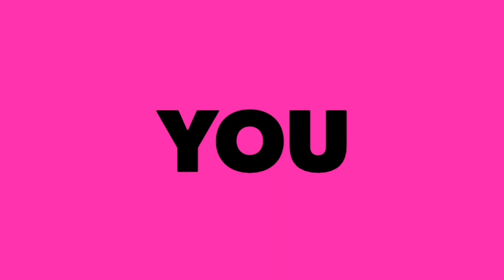Delicious Jilapi Recipe. সুস্বাদু জিলাপি রেসিপি। (ইফতারের)।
Delicious Jilapi Recipe. সুস্বাদু জিলাপি রেসিপি। (ইফতারের)। খুব দ্রুত সময়ে আপনি চাইলে বাসায় বানিয়ে নিতে পারেন। এই সুস্বাদু জিলাপি টি। বিশেষ করে ইফতারের।

Welcome To Priyanka  Kitchen :
Hopefully You are always enjoy our recipe. Jilapi is very famous Sweet all over the world. And it’s very delicious. You can try this recipe at your home. So Watch our video. And stay with us.

Ingredient :
Wheat Flour
Gram Flour
Sugar
Cardamom
Lemon
Oil
Water
Sour Yogurt
Food Colour